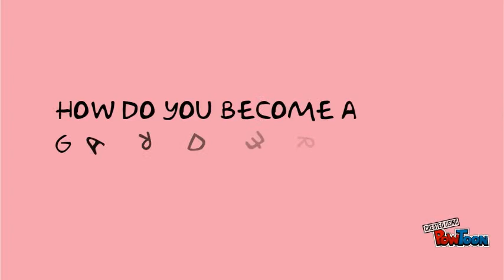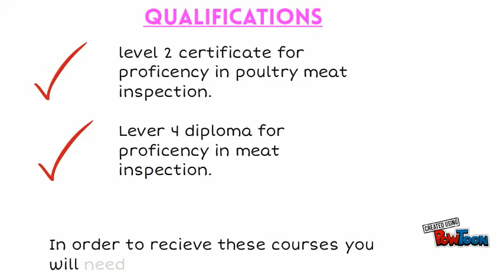beef quality grading